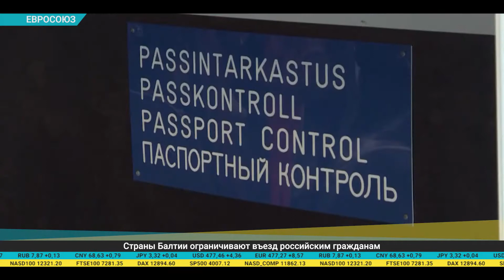Дайджест экономической прессы